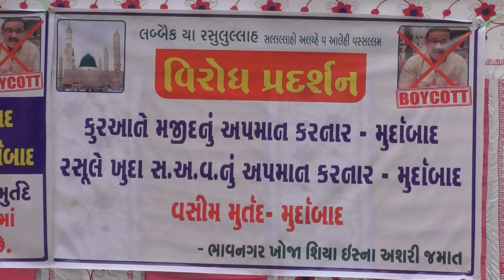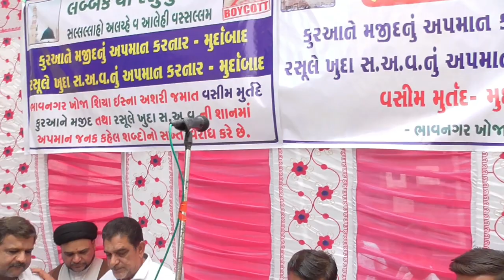Tohin-E-Paigamber (s.a.w.v)| Protest Against Waseem Rizvi By K.S.I.JAMAT | BHAVNAGAR-GUJARAT (INDIA)